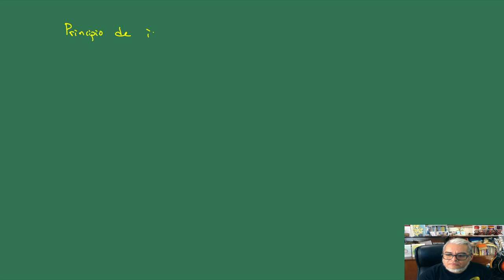Bioestadística URC 22. Transformaciones parametrales